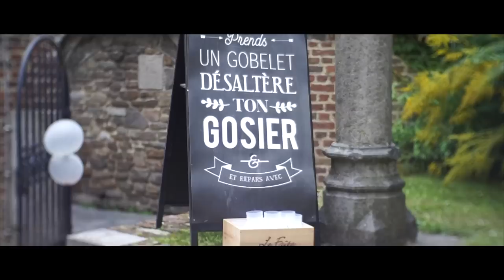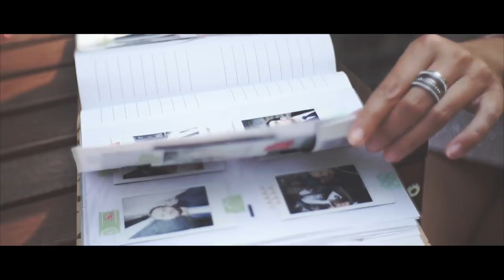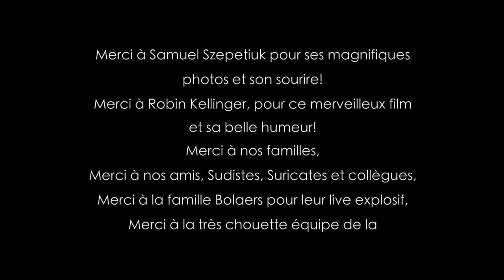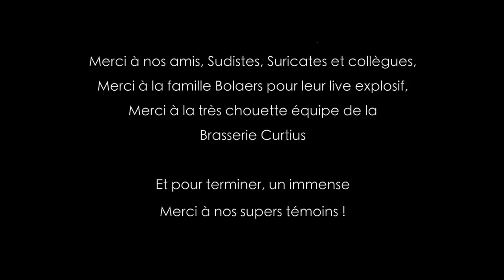Mariage // Emilie & Martin //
Apres 12 ans d'amour toujours plus grandissant, Emilie et Martin se sont dit oui, en ce 26 aout 2017 devant leurs familles, leurs témoins et leurs amis!
Une très belle journée où le soleil brilla et égaya ceux-ci, leur rappelant les magnifiques souvenirs de leur premier mariage, le 26 Juillet à Callas.
Ces deux magnifiques jours resteront gravés à jamais dans leurs mémoires et dans leurs rêves!
Merci à toutes ces très belles personnes qui nous entourent et qui rendent "nos mariages" magiques!
Nos vies seraient beaucoup moins belles sans ces étincelles qui brillent dans vos yeux!

"Martin, on s'est surpris un jour à comparer notre amour pour l'un et l'autre à l'océan, chaque jour étant different : intrépide, calme, tumultueux, magnifique, ce qui est sûr, c'est qu'il est toujours aussi grand!" Emilie 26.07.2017

"Tu as le don de me rendre heureux avec un simple regard, un sourire.
Tu as le don de me rendre fort lorsque je doute de moi.
Tu as le don de m’ouvrir les yeux là où je m’obstine à les laisser fermés." Martin 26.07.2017

Merci à Samuel Szepetiuk pour ses magnifiques photos et son sourire!
Merci à Robin Kellinger, Maeoka, pour ce merveilleux film et sa belle humeur!
Merci à nos familles,
Merci à nos amis, Sudistes, Suricates et collègues,
Merci à la famille Bolaers pour leur live explosif,
Merci à la très chouette équipe de la Brasserie Curtius
Et pour terminer, un immense Merci à nos supers témoins !